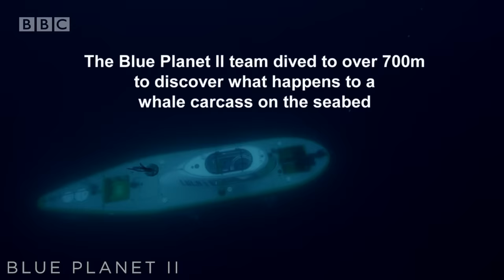Sharks Attack Submarine | Blue Planet II Behind The Scenes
The Blue Planet II team dive to over 700 meters to see what happens to a whale carcass on the seabed. Whilst filming sharks as they feast, the sharks start to take a worrying interest in the submarine!

About BBC Earth
The world is an amazing place full of stories, beauty and natural wonder. Jump in to BBC Earth's YouTube channel and meet your planet. You'll find 50 years worth of astounding, entertaining, thought-provoking and educational natural history content on here. Dramatic, rare, and exclusive, nature doesn't get more exciting than this. And you can become part of the BBC community by checking out our BBC Earth Facebook page. Here you'll find the best natural history content from the web, exclusive videos and images and a thriving, vibrant community. Service information and feedback

Order Blue Planet II items now:
 DVD: